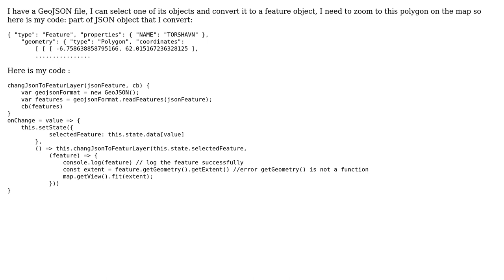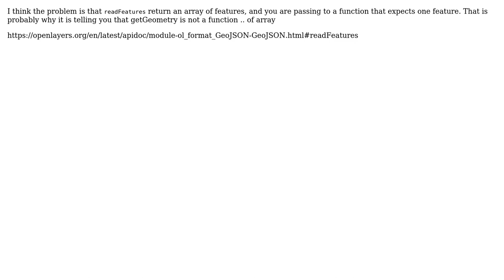GIS: Error: getGeometry is not a function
With thanks & praise to God, and with thanks to the many people who have made this project possible! | Content (except music & images) licensed under CC BY-SA | Music | Images & others | With thanks to user Kadir Sahbaz user cabesuon user Amr Rizk and the Stack Exchange Network Trademarks are property of their respective owners. You are responsible for your own actions.